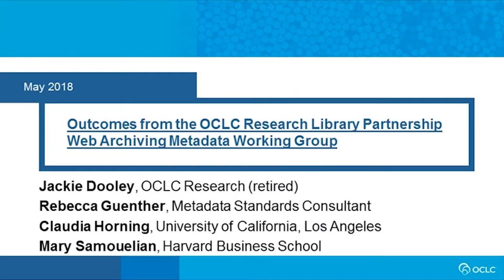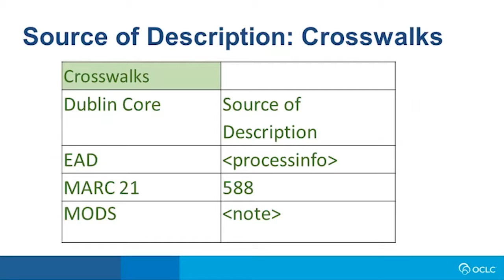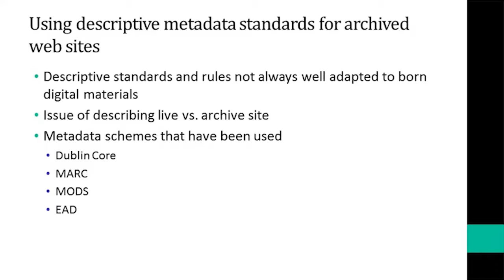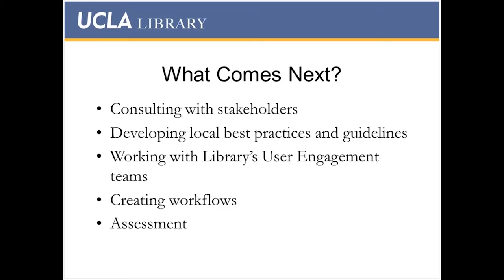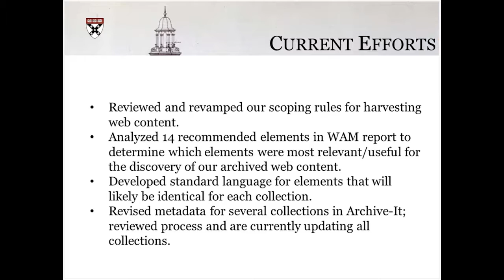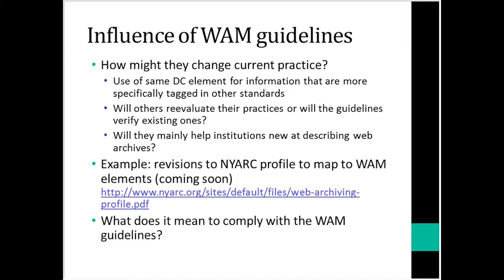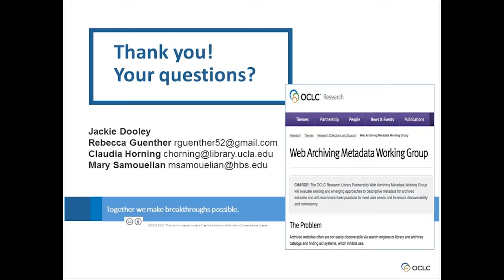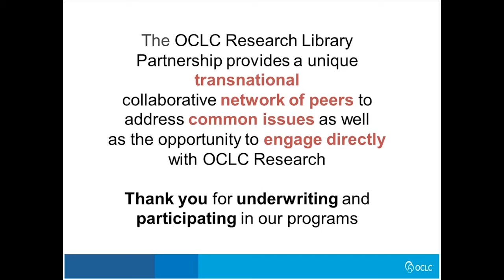Outcomes from the OCLC Research Library Partnership Web Archiving Metadata Working Group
The OCLC Research Library Partnership Web Archiving Metadata Working Group recently issued three publications: recommendations for descriptive metadata that uniquely meet the needs of web content, an extensive literature review, and an analysis of 11 web harvesting tools. In this webinar, four members of the working group will focus on the metadata recommendations: Rebecca Guenther will set the stage by situating WAM’s work relative to existing library and archives standards and practices; Jackie Dooley will give an overview of the 14 data elements that comprise the heart of the recommendations; Claudia Horning will discuss their use within the context of RDA and MARC; and Mary Samouelian will discuss implementation in the archival standards context.

This webinar will be of interest to those who work with metadata or with web archiving.